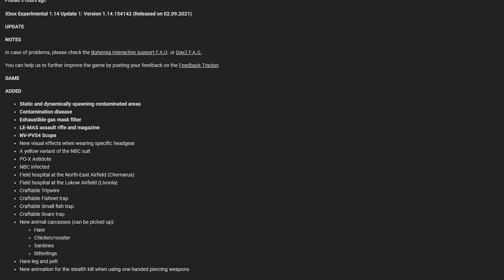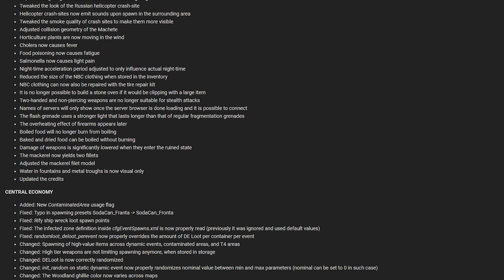Dayz 1.14 Xbox Patch Notes. New Changes ToxicZone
With a new update teaser being revealed and the Patch Notes now released for Xbox

Will Run Through PC Change Log Once Available.
will be Streaming the Experimental Servers Live and testing all changes

More Like this and More videos to come very very soon.

If there is anything you would like to see,
get in contact with me, details below.